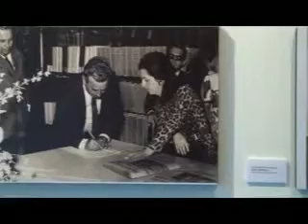Centro de Cultura completa 35 anos